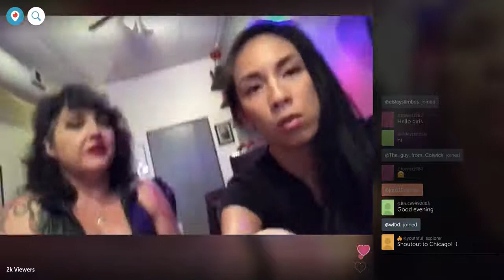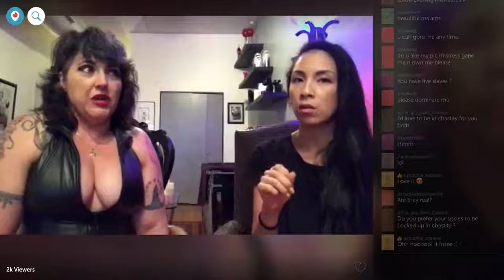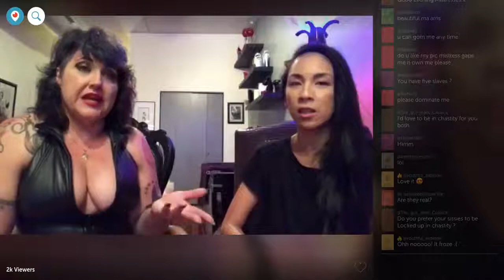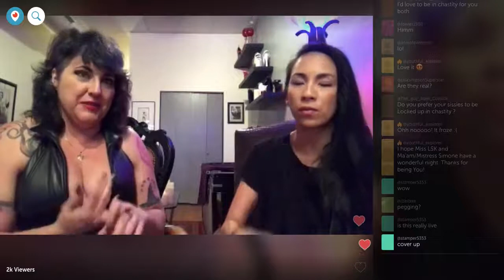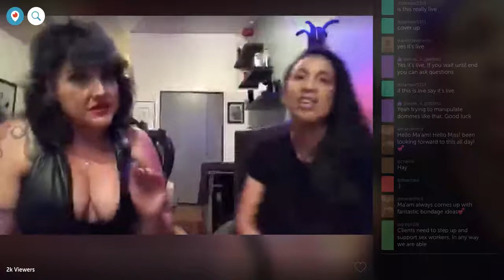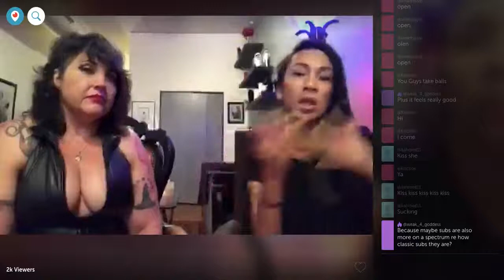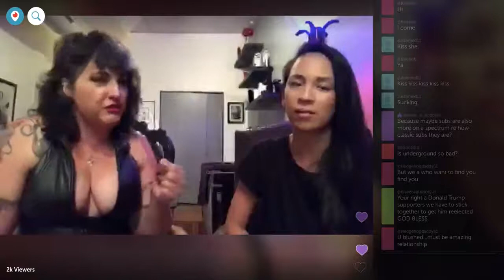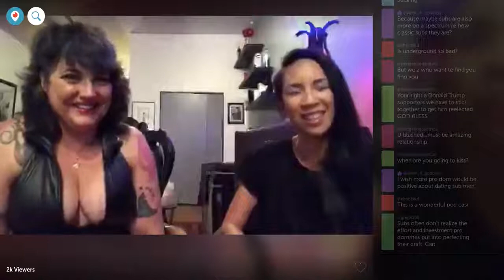(ARCHIVE) Interview w/ Sexuality Author & Chicago Legend Mistress Simone by Lucy Sweetkill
*** ARCHIVE LIVE RECORDING FROM PERISCOPE ***
*** WE ARE UNABLE TO ADJUST QUALITY OF VIDEO AND SOUND ***